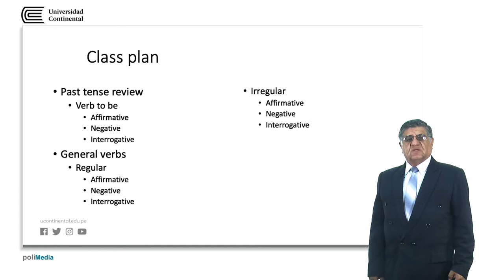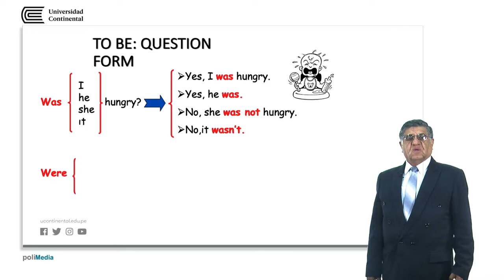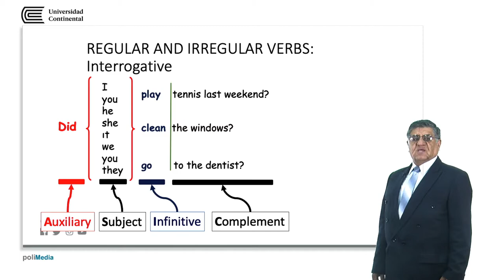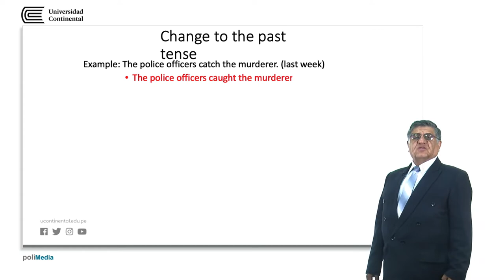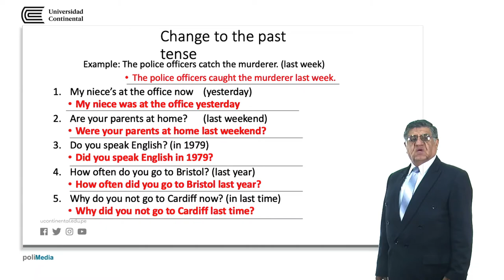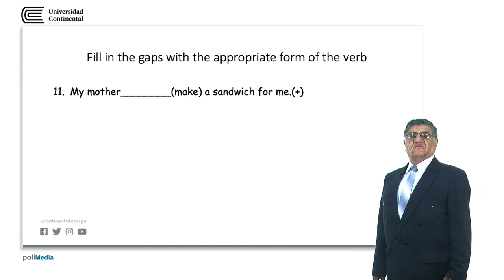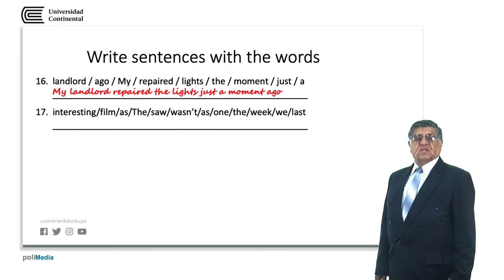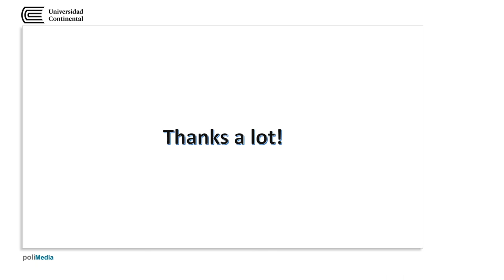Past tense review